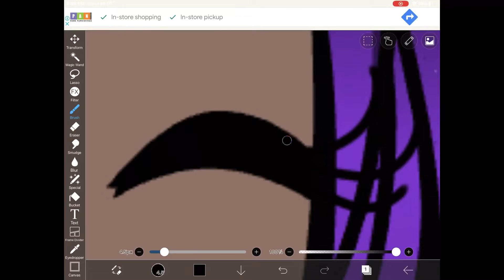That one 9 year old kid makes Her Masterpiece￼ with her art Who’s thinks Being Edgy is cool :(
HEEELLLLP PLZZZZZZ WITH THIS 9 YEAR OLD PLZZZZ